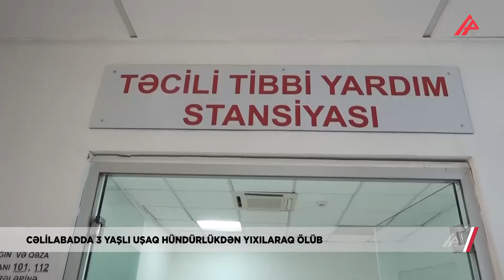Cəlilabadda ölümlə nəticələnən bəxdəxt hadisə qeydə alınıb – APA TV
Cəlilabadda 3 yaşlı uşaq bədbəxt hadisə nəticəsində ölüb. Hadisə rayonun Uzuntəpə kəndində baş verib. Kənd sakini 3 yaşlı Cahid Vahabov nəzarətsiz qalaraq qonşuluqdakı həyətə keçib. O, pilləkanla
evin ikinci mərtəbəsindəki açıq balkona çıxıb. Azyaşlı müvazinətini itirərək təqribən 5 metr hündürlükdən yerə yıxılıb. Hadisəni qonşu həyətdə maşın təmiri edən qonşular görüb və dərhal hadisə yerinə
gəliblər.
Xəsarət alan uşaq təcili olaraq Cəlilabad rayon Mərkəzi Xəstəxanasına çatdırılsa da, onun həyatını xilas etmək mümkün olmayıb. Qeyd edək ki, həyatını itirən uşaq evin tək övladı idi.